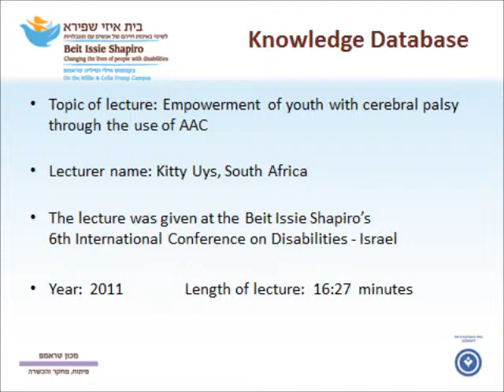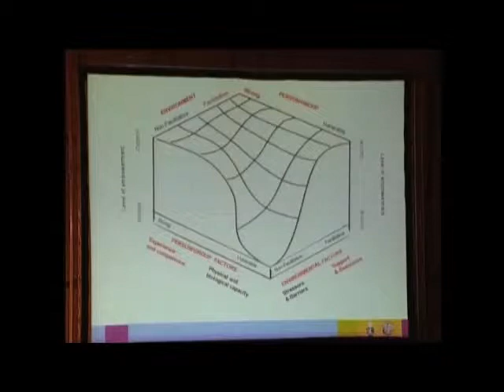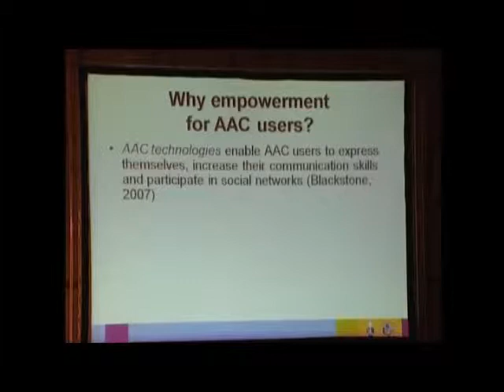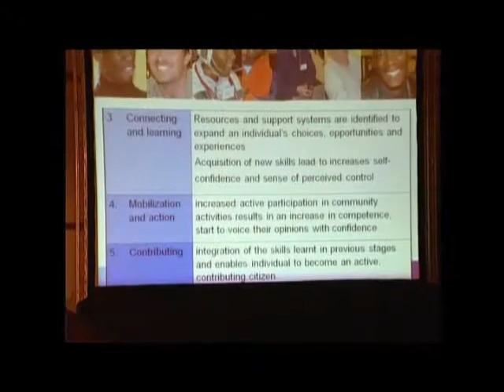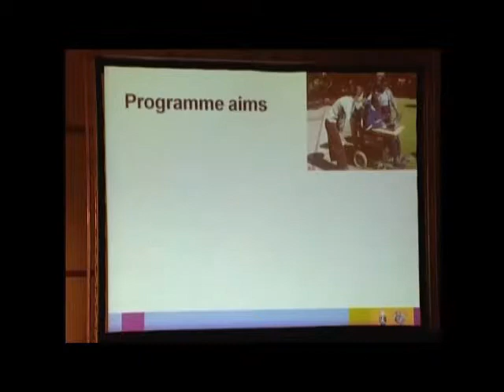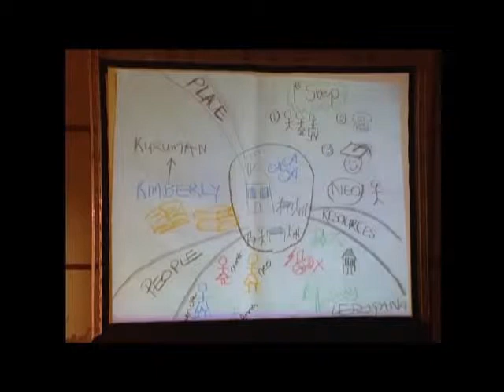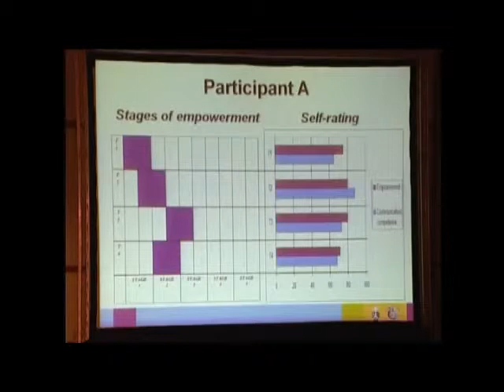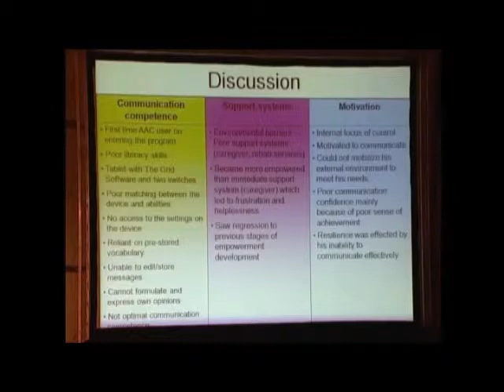Prof. Kitty Uys: Empowerment of youth with cerebral palsy through the use of AAC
Following a program for youths with cerebral palsy who use AAC in South Africa, where they learn to use alternative communication tools effectively, Prof. Kitty Uys from the Center for Augmentative and Alternative Communication at the University of Pretoria, South Africa, describes the empowerment process experienced by participants of the program. Using case studies, she presents the complex relation existing between communication abilities, opportunities for social participation, the importance of the support system and the development of empowerment.